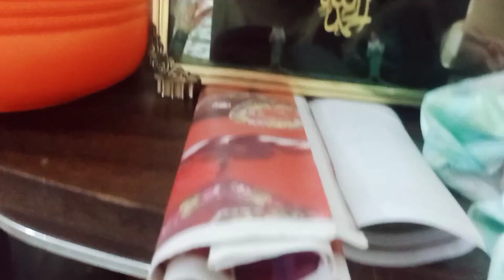My morning routine home cleaning ♥️